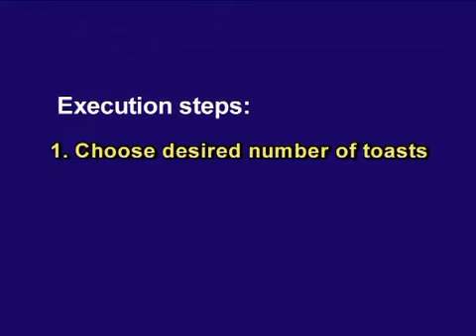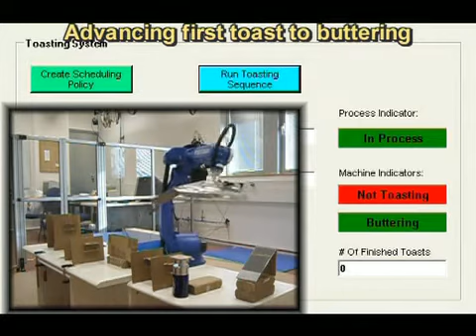Robotic Toast Making System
This movie shows a robotic toast making system. The system prepares "butter covered toasts" from raw bread slices. A reinforcemnet learning algorithm is used to find the best sequence of robot transitions that will achieve the shortest completion time of a desired number of toastes. The film was edited with the help of Ziv Shachar.